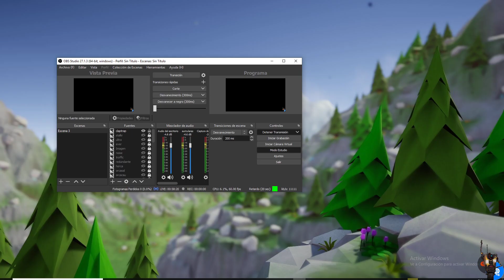Arma 3 TRGM 2 testidev Alvdun&T40bvnditscave panamá moltó abrigado designio intel flagelar ngine